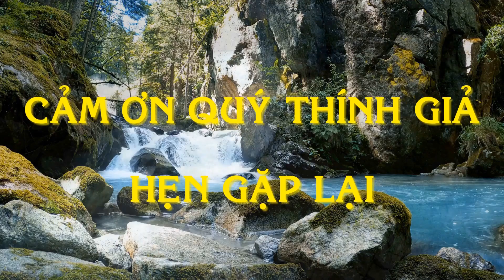🔴 THUYỀN NHÂN TỴ NẠN - CƯỚP TÀU CHIẾN CỦA VIỆT CỘNG ĐỂ VƯỢT BIÊN TÁO BẠO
Nhóm người nhái VNCH đã cướp tàu của VC vượt biên táo bạo, trong sự bao vây của tàu VC với đầy đủ súng đạn, cuối cùng những người nhái VNCH đã làm chủ được con tàu của VC chạy thẳng ra biển đông, sau một ngày đêm thì tàu hết dầu nên lênh đênh trên biển 8 ngày đêm đói khát và được chiếc tàu buôn cứu vớt gửi vào Singapore để làm thủ tục định cư tại Hoa Kỳ

Tác giả : Trương Nghĩa Thành